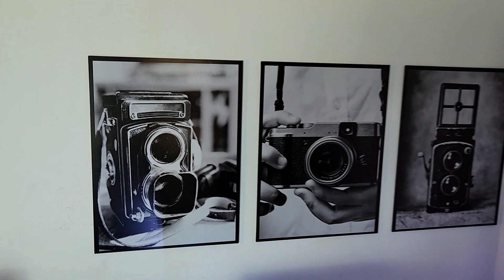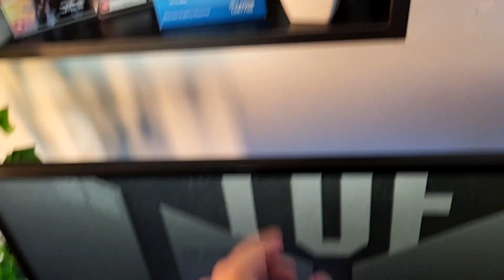Como Decorar seu Cenário Gastando Pouco - Decoração Barata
⚡Batão de Led (Amazon)
⚡Bastão de Led (Aliexpress)

⚡Microfone Boya BY-M1V
⚡Microfone Boya BY-V